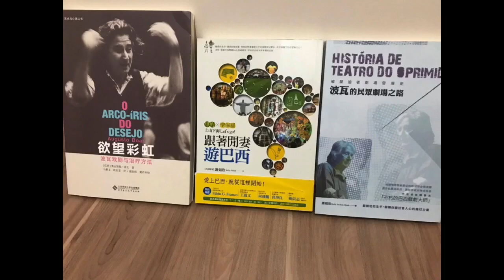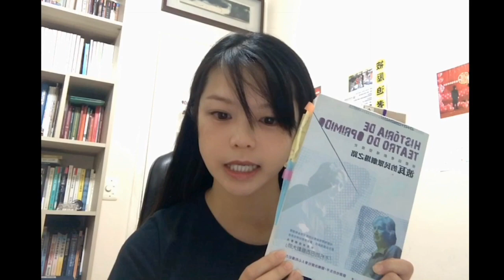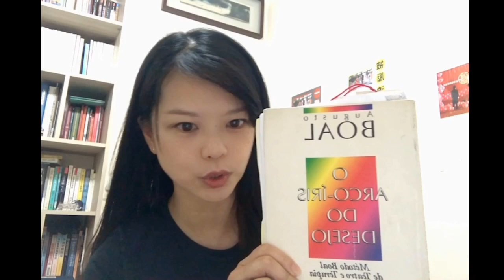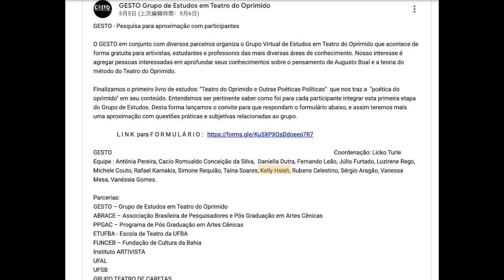Apresentação da Dra. Kelly Hsieh -- Representante do GESTO na Ásia巴西被壓迫者劇場學會亞洲區代表：謝如欣 博士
Apresentação da Kelly Hsieh
Representante do GESTO (Grupo de estudos em Teatro do Oprimido) na Ásia.
o grupo de estudos virtuais sobre o teatro do oprimido
Luta contra a pandemia COVID-19 online

巴西被壓迫者劇場學會亞洲區代表謝如欣 博士自介
被壓迫者劇場線上讀書會
劇場課程線上超疫情
跨黨派（國民黨籍地方首長＋民進黨籍立法委員）、官方與民間（文建會＋學校＋台電＋台北縣政府文化局等單位）結合的全民以劇場立法實例

Special thanks: escola graduada de São Paulo (projeto Bem-Vindos!) e a Marina Senderos. Tangtang Cong.